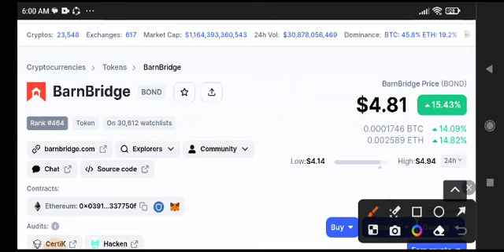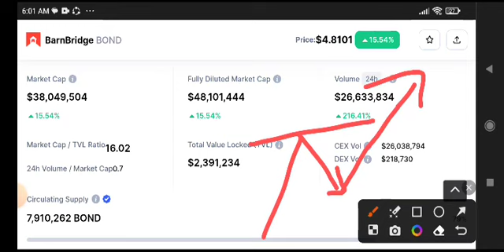Bond Price Prediction Analysis! Barnbridge Today News